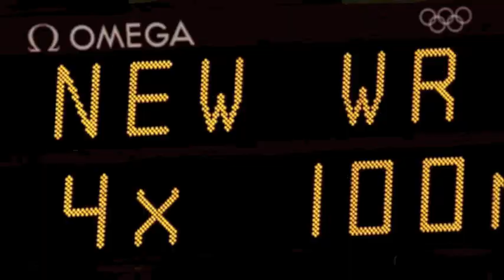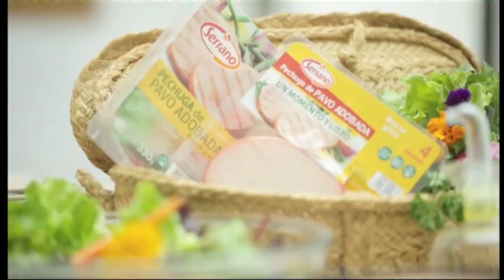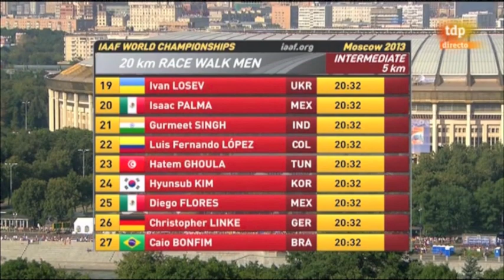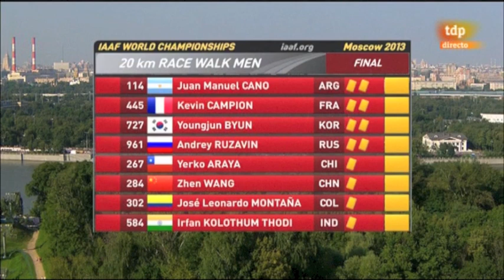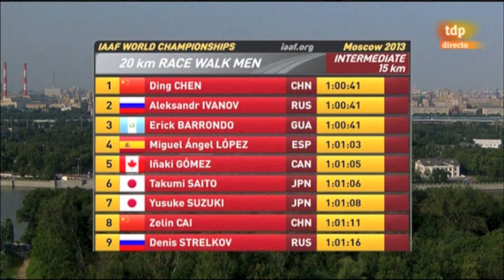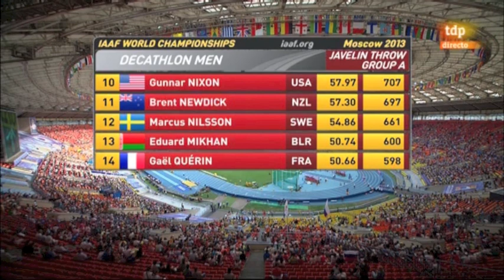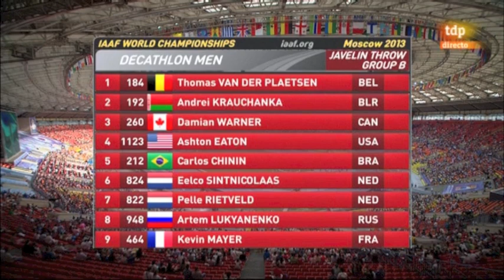Campeonato del Mundo Moscú 2013 - 20 Km marcha masculino [11-08-2013]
IAAF World Championships Moscow 2013

Campeonato del mundo de Atletismo Moscú 2013, del 10 al 18 de agosto de 2013.  En la segunda jornada (11/08/2013), a las 17:00 h (15:00 hora española), se disputó la prueba de los 20 Km marcha en categoría masculina.  En ella participó el leonés Francisco Arcilla, quien finalizó en el puesto 43, con un tiempo de 1h29:38.  Otros dos atletas representaban a España en esta prueba, el extremeño Álvaro Martín (24º clasificado, con un tiempo de 1h25:12) y Miguel Ángel López, quien obtuvo una gran medalla de bronce terminando con un tiempo de 1h21:21.